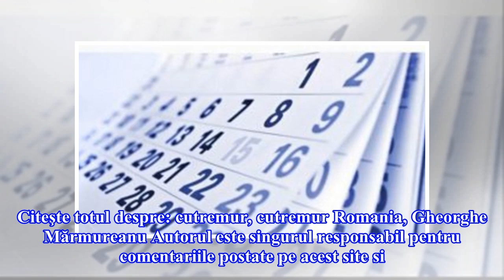Avertisment fără precedent. Următorul cutremur care va lovi România poate avea chiar 8 grade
Viitorul mare cutremur ce se va produce în România va fi de adâncime, asemănător celui din 1802, iar acesta va fi norocul ţării noastre, a declarat vineri, pentru Agerpres, directorul onorific al Institutului Naţional de Fizica Pământului, Gheorghe Mărmureanu. Mărmureanu a estimat că viitorul mare cutremur va avea o magnitudine cuprinsă între 7,2 şi 7,9 grade, posibil chiar 8 grade. "(Cutremurul - n. r.) va fi adânc şi acesta va fi norocul României. Cu cât e mai adânc, cu atât energia se disipă ...